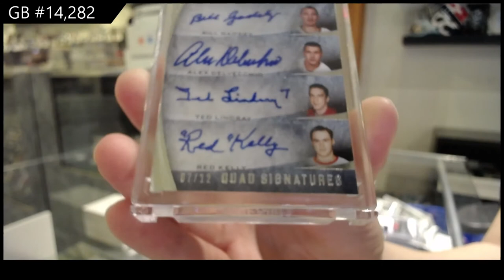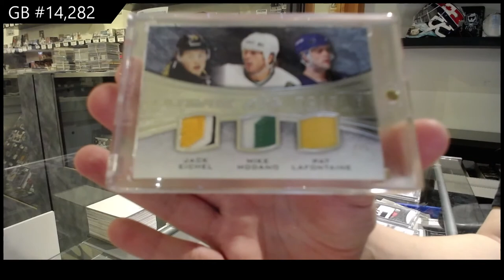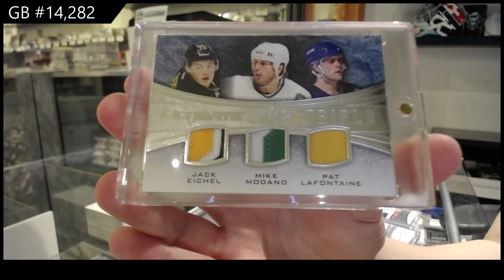15-16 Leaf Ultimate Hockey Box Break - C&C GB #14,282